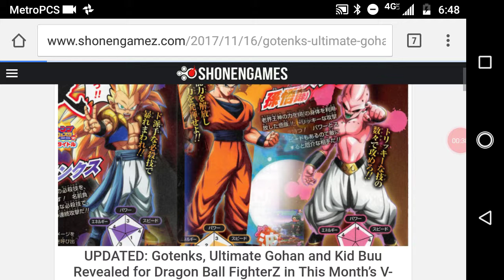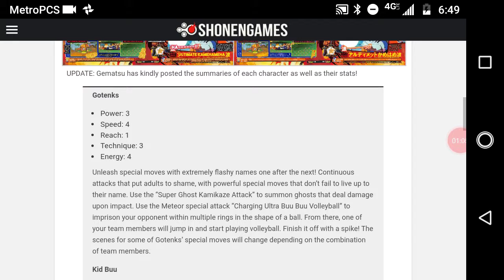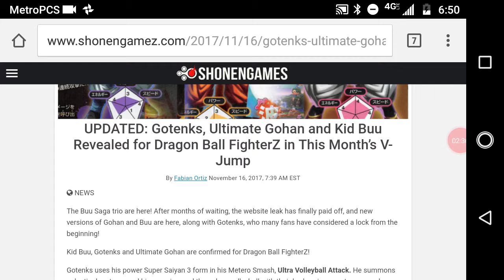Talking about Dragon Ball fighterZ